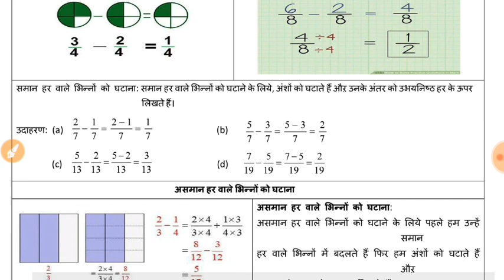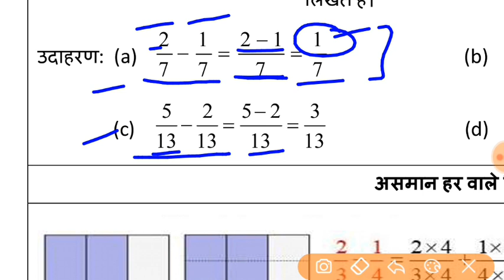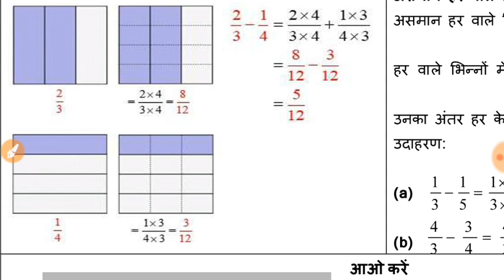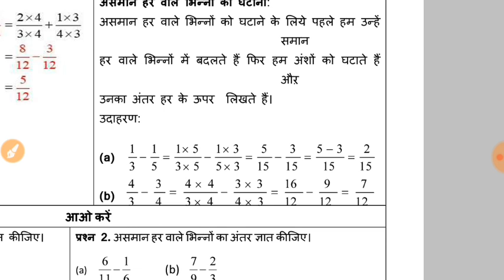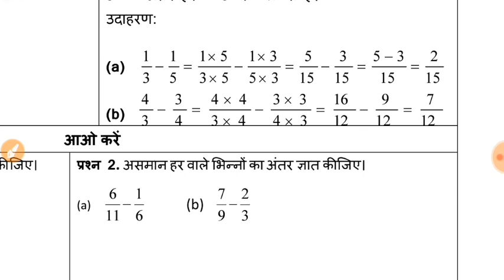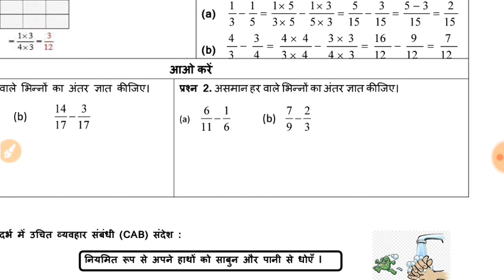WORKSHEET-19, CLASS- 6; MATHS ENGLISH MEDIUM (1/12/2020) TUESDAY: DOE WORKSHEET- 19, CLASS- 6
IN THIS VIDEO WE WILL DO WORKSHEET-19, CLASS- 6; MATHS ENGLISH MEDIUM (1/12/2020) TUESDAY: DOE WORKSHEET- 19, CLASS- 6
organised knowledge,
1December  maths worksheet 19
1December class 6 maths worksheet 19
1December maths worksheet 19 class 6
1December worksheet 19 maths class 6

6 class Worksheet
6 class Worksheet 19
6 class maths Worksheet English medium
6 class  maths Worksheet 19
6 class  maths Worksheet
6 class Worksheet 19 maths
6 class  maths Worksheet 19
6 class maths worksheet 19

Doe 6 class maths Worksheet 19
Doe 6 class maths English mediumWorksheet19

today Worksheet19
today maths Worksheet 19
today class 6 Worksheet 19
today Class 6 maths Worksheet 19

Today's WorkSheet
Today Worksheet

worksheet6 class6
# maths worksheet19
# maths worksheet6class6
class6 maths worksheet19
6class maths worksheet19
todayclass6 maths worksheet
englishmedium mathsworksheetclass6